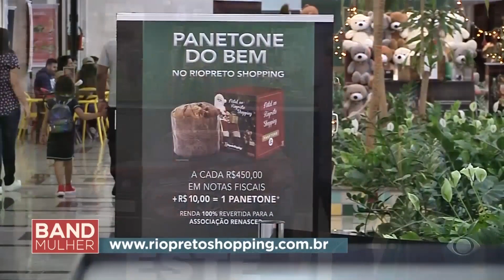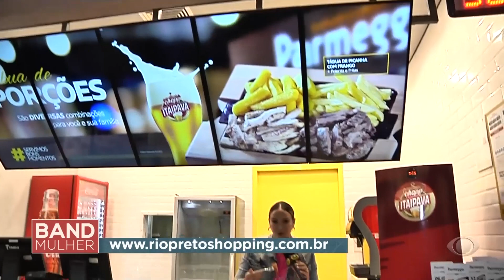Natal no Rio Preto Shopping